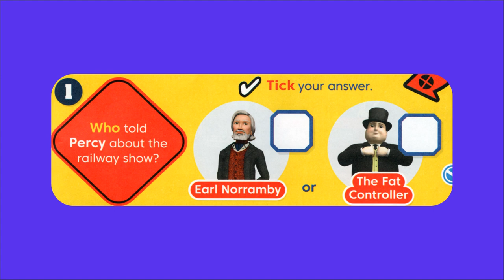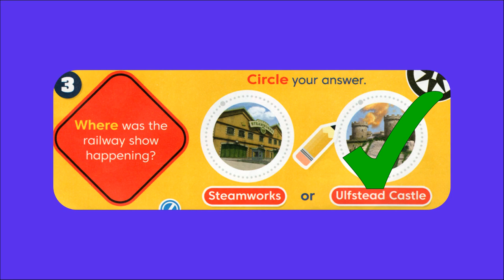The Great Little Engine Show / The Royal Engine / Three Steam Engines Gruff - Thomas & Friends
The stories from Issue 791 of the Thomas & Friends magazine.

CONTENTS
0:00 - 2:31 The Great Little Engine Show (Story)
2:35 - 3:48 Quiz
3:52 - 6:44 The Royal Engine (Story)
6:46 - 7:20 Spot the Difference
7:24 - 10:00 Three Steam Engines Gruff (Story)

Narrated by SteamTeam

"The Royal Engine" is dedicated to the memory of HM Queen Elizabeth II

Thomas & Friends is owned by and copyright of Gullane (Thomas) Limited / Mattel.